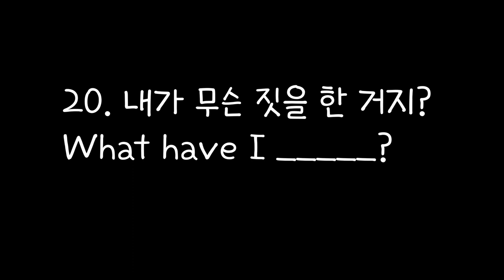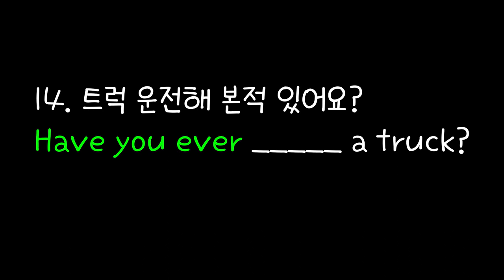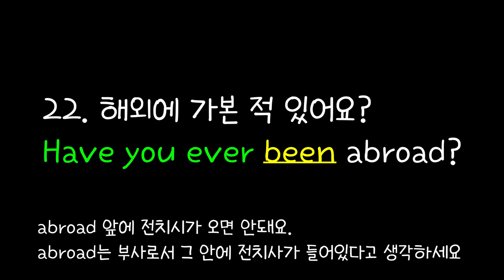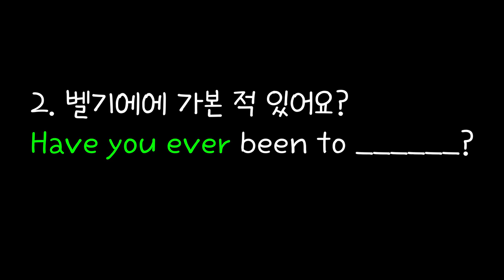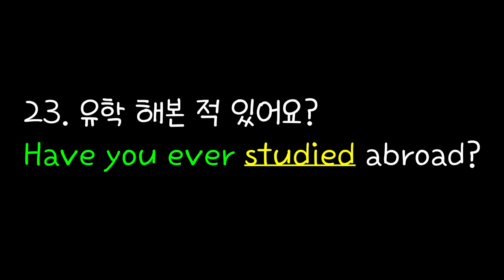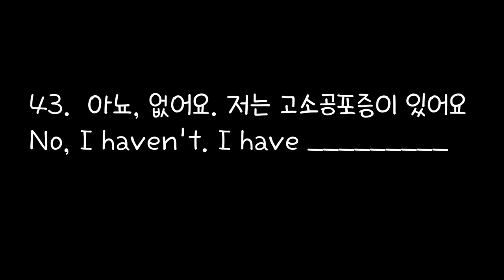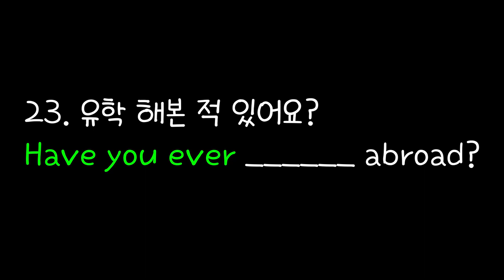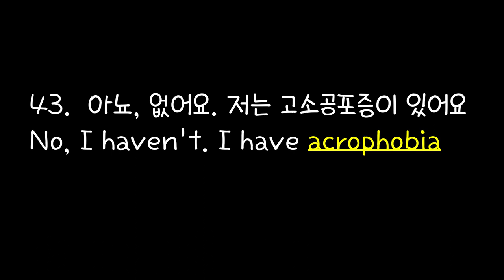[로지스쿨]#43/미국인이 지겹게 쓰는 Have you+α 43문장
01:38 환승 비행기 놓쳐 본 적 있어요?
04:05 유튜브 채널 구독해 본 적 있어요?
05:01 내가 어쨌기에 이런 대우를 받는 거지?
05:42 유학 생각해 본 적 있어요?
07:03 이직 생각해 본 적 있어요?